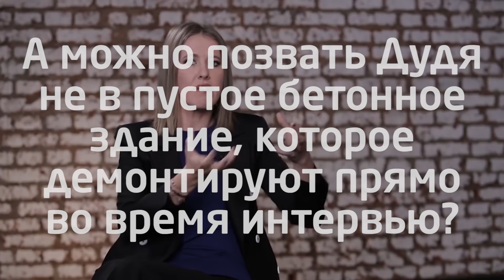Главная проблема Собчак и боевых роботов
0:19 - 💰 Путин решил легализовать биткоин в России
1:06 - 🙅 Ксения Собчак идет на выборы президента 2018
3:53 - 🤖 Битва гигантских боевых роботов США vs Япония